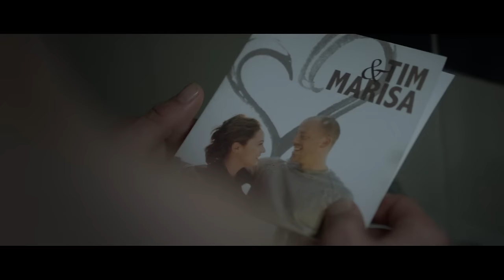Jebroer feat. Wudstik - Tranen In Camouflage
Een aangrijpend nummer over een goede jeugdvriend van Jebroer die verslaafd is aan drugs is en op straat leeft als een junkie. Tranen In Camouflage is sterk gebaseerd op een waargebeurd verhaal uit leven van Jebroer en biedt een actueel contrast op het veelbesproken thema in (urban) muziek. De track is oorspronkelijk afkomstig van zijn album Gouden Tranen, maar werd opnieuw opgenomen met Wudstik. Het horen van het nummer en het zien van de clip maakt bij Jebroer veel emoties los:

“Op mijn album Gouden Tranen stond de track camouflage al. Deze track betekende de wereld voor mij omdat ik recht vanuit mijn hart praatte over de situatie waar ik in zat. Altijd al heb ik hier een video voor willen schieten maar dit is helaas niet gebeurd. Nadat we de track live hebben gedaan bij Giel samen met Wudstik in een live setting kon ik het niet laten om dit officieel uit te brengen met video. Deze video is zo écht voor mij dat ik tranen in mijn ogen had toen ik hem zag.”

Crew:
Robin Zom - Writer / Director
Varinia Kolen - Producer
Stef Kwinten - Director of Photography
Patrick Nishimwe - Camera assistent
Marieke Weitkamp - Production assistent
Duncan Kuijpers - Gaffer
Dewi Korving - Makeup artist
Mike van der Weegen - Data runner
Julia Baas - Runner
Mitch van Hirsel - Editor
Reinout de Geest - Color grading
Ruud Scheerens - BTS video
Raymond van der Zalm - BTS photos

Beyond Awakening Collective

Cast:
Ciaran Hopkins
Marissa Tuni
Timmothy Kimman

Special Thanks
Dutch Taylors
Franzel Amsterdam

Copyright: ROQ 'N Rolla Music / Nouveau Riche Music, under exclusive license to Cloud 9 Music B.V.